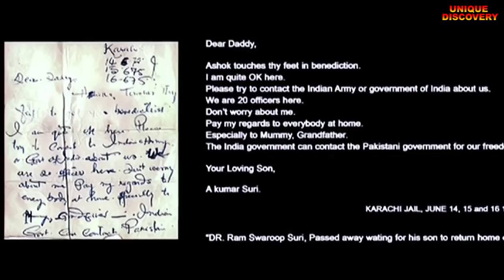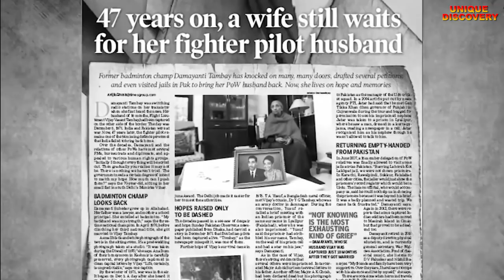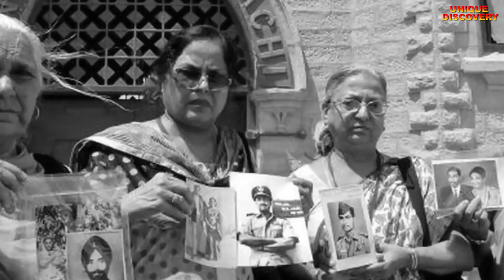1971 के 54 लापता सैनिकों के साथ क्या हुआ था | What happened to the 54 missing soldiers of 1971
​@Unique Discovery

1971War #1971 warindiapakistanrussiаhelp

Pakistansurrenderstoindia1971 warvideo #1971 india

-Pakistan

Unique Discovery, unique Discovery, Discovery unique, unique Discovery YouTube channel, uniquediscovery

चोपन भारतीय लापता सैनिकों के साथ क्या हुआ, missing 54, what happened missing 54, लापता सैनिक 1971, भारत-पाकिस्तान 1971, 1971 का भयानक दिन, what happened in 1971, बिगेस्ट डे ऑफ 1971, border Bharat Pakistan, 1971 में क्या हुआ था, पाकिस्तान ने कैसे सरेंडर किया था, Pakistan har Gaya tha 1971 mein, 1971 के जांबाज सिपाही, कैसे जीत हुई थी भारत की 1971 में, बांग्लादेश का जन्म कैसे हुआ था, पाकिस्तान ने बांग्लादेश को कैसे परेशान किया था, पूरी पाकिस्तान क्या था, पूर्वी पाकिस्तान की फुल स्टोरी, eastern Pakistan, बांग्लादेश 1971, what happened in 1971 Bangladesh, भारत कैसे आजाद हुआ था, भारत के उन चोपन जाम बाजों के साथ क्या हुआ था, चोपन से निकला पता कैसे हो गए थे, पाकिस्तान की जेलों में आज भी सड़ रहे हैं जवान, भारत-पाकिस्तान के विवाद, सीमा पर क्यों मारे जाते हैं सैनिक, भारत-पाकिस्तान 1947 बंटवारा, भारत-पाकिस्तान 1965 का नजारा, भारत पाकिस्तान कारगिल, कारगिल में क्या हुआ था, बटवारा कैसे हुआ था, पाकिस्तान ने कैसी हरकत की थी, भारत पाकिस्तान विभाजन, विभाजन का वह भयानक दिन, कारगिल की बर्फीली चोटियों में क्या हुआ था, इंडिया पाकिस्तान पार्टीशन, इंडिया वर्सेस पाकिस्तान फुल स्टोरी, India Pakistan story, India Pakistan partition story, what happened in 1947, desh bhakti MP3 geet, 15 August ke bhashan, it is speech in speech on independence day, Kargil story, Desh bhakti movie, Jay Hind vande Mataram, desh bhakti songs, rashtra gaan, rashtriy geet, army in India, armed forces India, Indian soldier, Bhartiya Yodha, Indian army in border, BSF, CISF, incredible army, CISF soldiers,